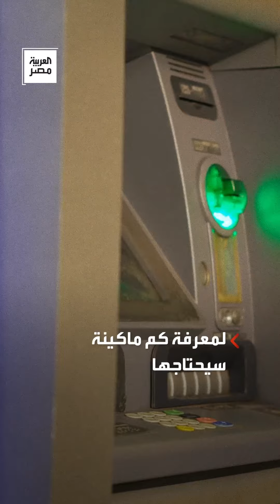مفاجآت جديدة في واقعة الطالب "المشطور نصفين" بالدقهلية: المُعلم صور فيديو وخطط قبل تنفيذها بأيام